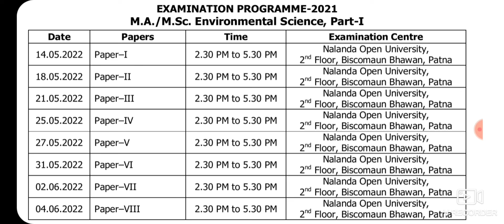M.A / M.SC ,environmental science ,part-1 ..examination programme -2021 ...nalanda open university